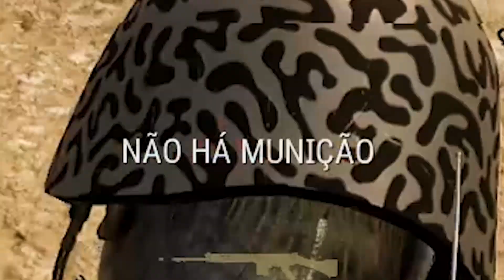O COMBO PERFEITO PARA JOGAR SOLO TPP NO PUBG!